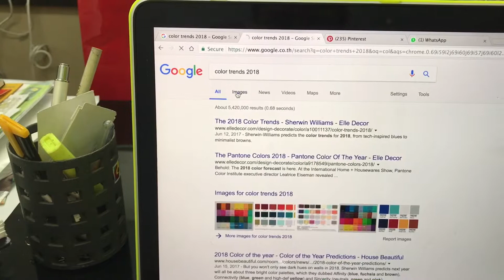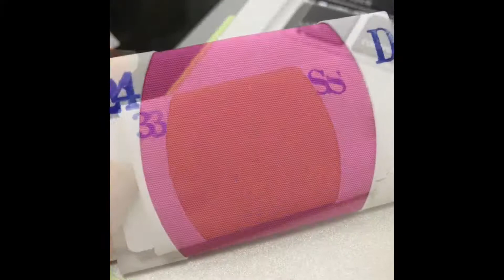SunCotton - in sync with upcoming trends 2017/2018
เฉดสีผ้ามาแรง 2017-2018
ผ้าทอคอตต้อน100% สีพื้นเพื่อทำเสื้อผ้าแฟชั่น ชุดนอน ชุดเด็ก ผ้าคอตตอนไทย มาตรฐานญี่ปุ่น

Thailand based supplier of Cotton Textiles, with forever classic colors for you to choose from - many available for immediate delivery at below factory production minimums.
Export grade. Dyed to Oekotex class II standards. Versatile, beautiful, and especially wonderful for children's wear or pajamas.